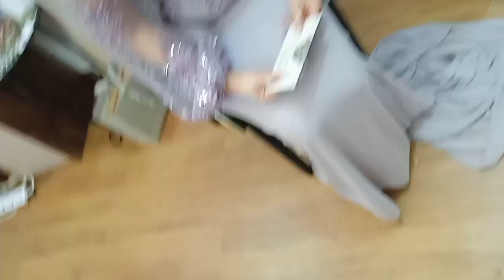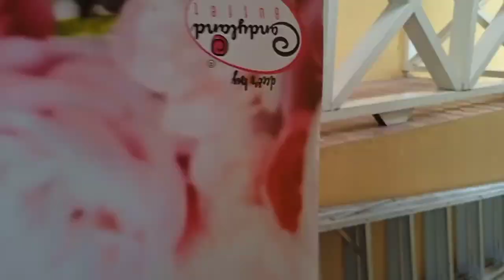Tasya and Shazlie Engagement Day Part 1 / Bell Maribel Elon